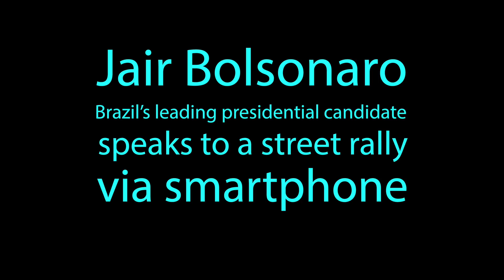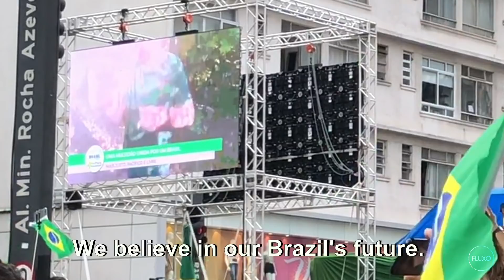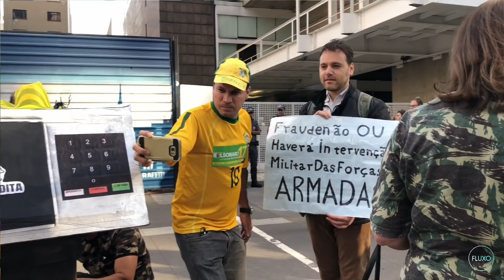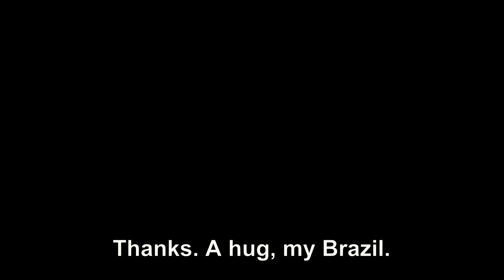Hyperreal - Bolsonaro, Brazil's leading presidential candidate, speaks to a street rally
A week before the final round of Brazilian elections, supporters of Jair Bolsonaro rally to support their candidate.

Via smartphone, Bolsonaro addressed the crowd and gave a dismal speech on his way to win the country's presidency.

Hyperreal - Low Resolution. High Fidelity

a video bt Bruno Torturra and Susana Jeha - Estudo Fluxo